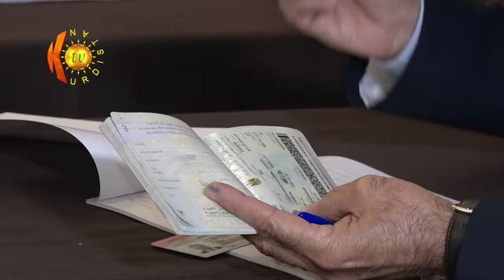پێوه‌ندی هه‌ولێرو به‌غدا پاش رێفراندۆمی سه‌ربه‌خۆیی